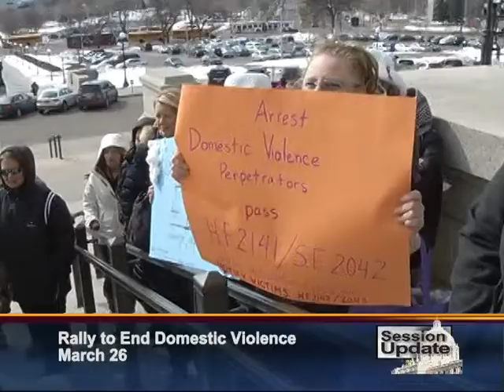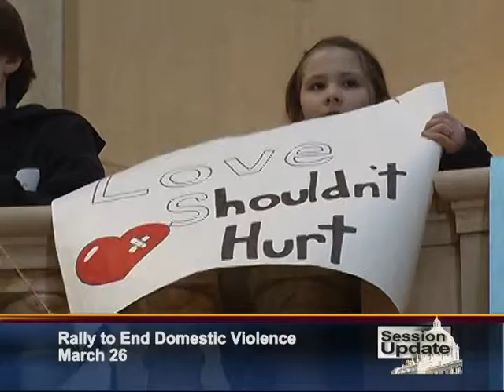SESSION UPDATE: Strengthening Domestic Violence Laws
Several groups rally at the State Capitol Wednesday, March 26, urging lawmakers to pass legislation strengthening domestic violence laws.